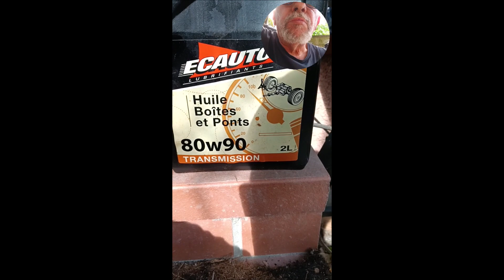HONDA CL500 - CHAIN OILER Ali-Express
Montage d'un huileur de chaine semi automatique de chez AliExpress.